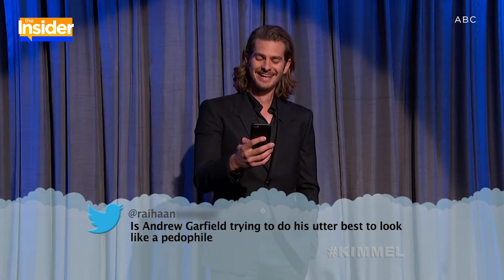Why Everyone's Talking About Ryan Gosling and Zac Efron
'Jimmy Kimmel Live!' presented the tenth installment of celebrities reading mean tweets on Wednesday night. Zac and Ryan totally killed it!